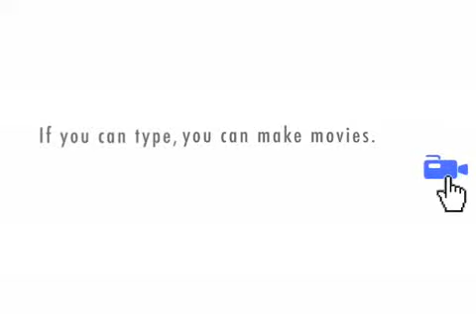Remora: Peanut Butter Cup (music video)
Weirdo video version of Remora song "Peanut Butter Cup."  Created using xtranormal.